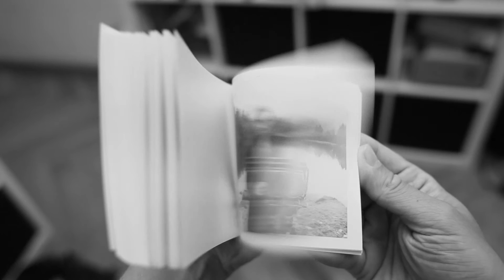Daumenkino Leipzig #15 Normen Gadiel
Daumenkino Nummer 15 - diesmal stand der Normen Gadiel vor meiner Kamera und ich fotografierte ihn, wie er dieses Monster an Kamera bediente. ‪#‎siegerland16‬